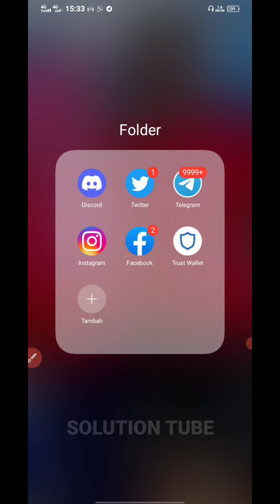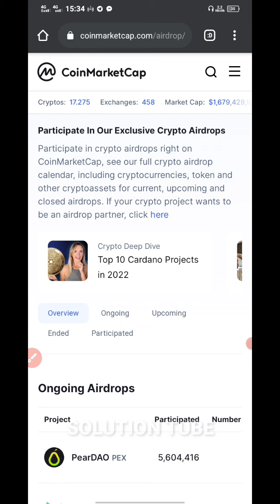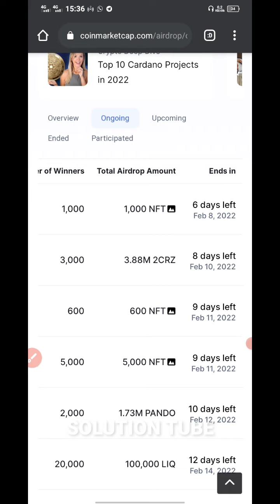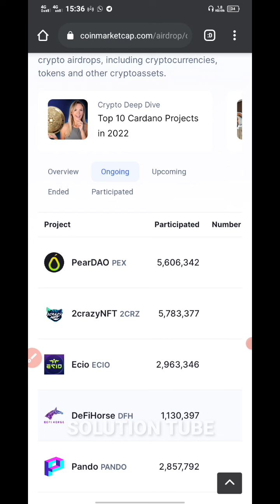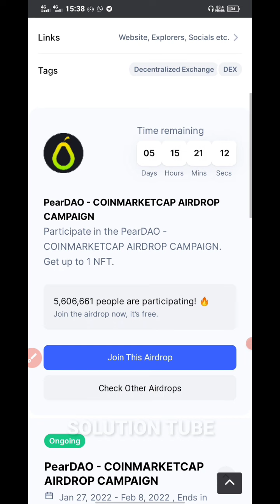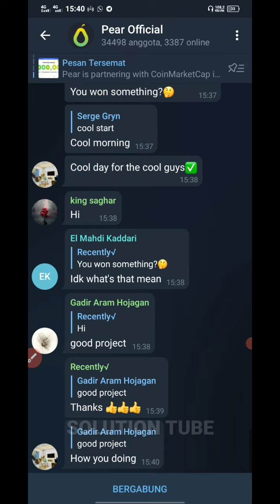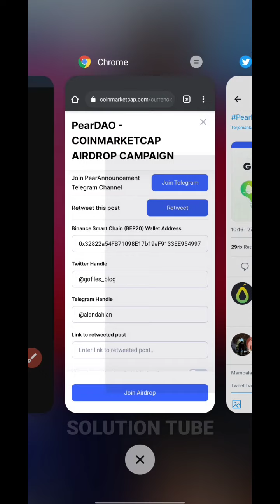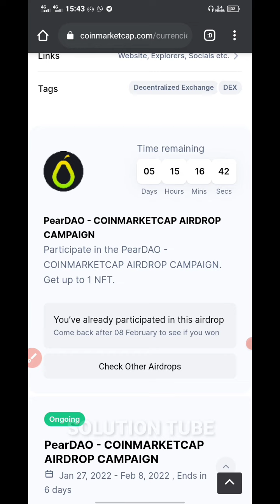CARA IKUT AIRDROP DI COINMARKETCAP BAGI PEMULA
HALAMAN 1
Ikuti dan sukai Halaman facebook selalu update token gratisan setiap hari